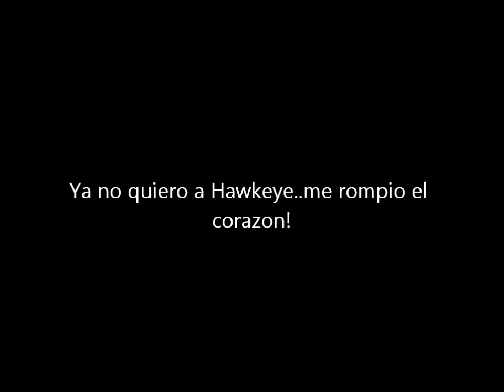Kraven The Hunter(Universo Marvel)reseña o critica en Español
Se me paso decir que el collar se le quita y es otro accesorio instagram